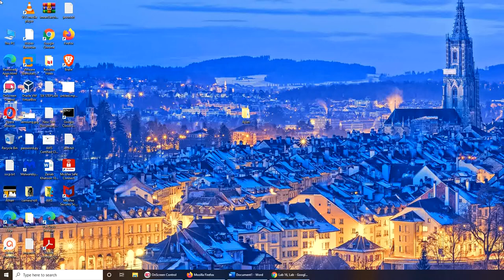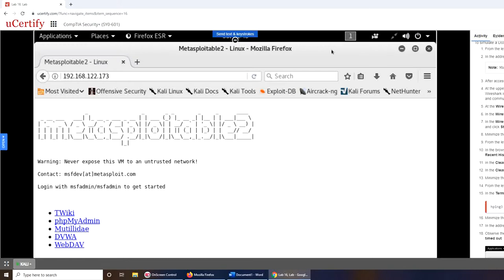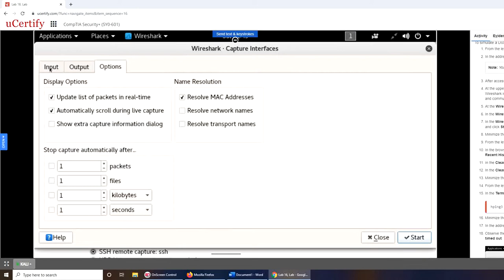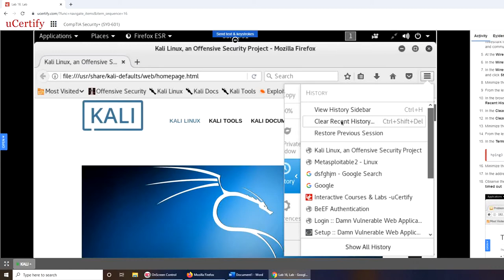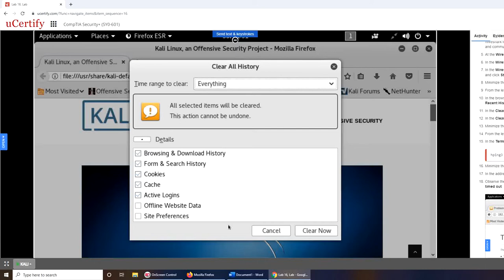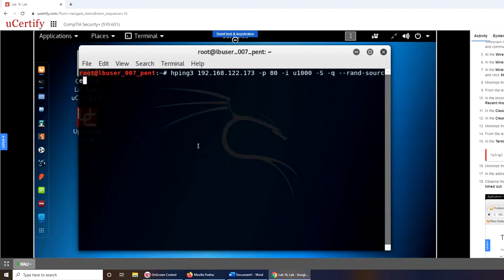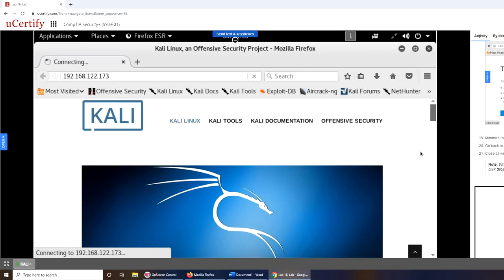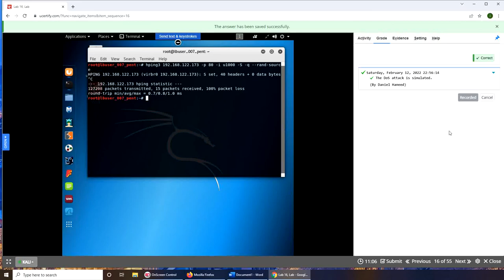Simulating a DoS Attack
In this lab we will be Simulating a DoS Attack learned how to simulate a DoS attack. A denial-of-service (DoS) attack is a cyber-attack in which the perpetrator seeks to make a machine or network resource unavailable to its intended users by temporarily or indefinitely disrupting the services of a host connected to the internet.
at first we checked our internal web server was serving webpage pretty fast. But once we launched our attack using hping3 the webserver had a connection time out error for the website.